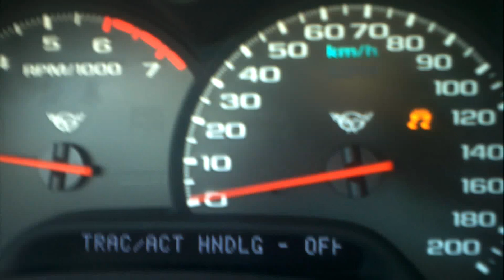0-200 corvette mallett 435